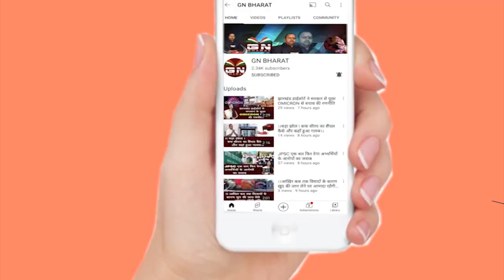Gumla || बारिश के साथ हुए वज्रपात की चपेट में आने से आठ पशुओं की हुई मौत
Gumla || बारिश के साथ हुए वज्रपात की चपेट में आने से आठ